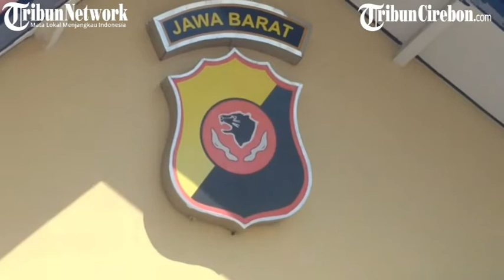600 Personel Gabungan dan Water Canon Akan Dikerahkan Amankan Demo Buruh dan Mahasiswa di Indramayu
TRIBUNCIREBON.COM, INDRAMAYU - Para buruh dan mahasiswa di Kabupaten Indramayu bakal menggelar aksi unjuk rasa menolak omnibus law RUU Cipta Kerja di Gedung DPRD Kabupaten Indramayu, besok pada Kamis (8/10/2020).

Berdasarkan data yang dicatat Polres Indramayu ada sebanyak 5 serikat buruh yang bakal menggelar demo.

Yaitu, Gabungan Serikat Buruh Migas Indramayu (GASBumi), Konfederasi Kongres Aliansi Serikat Buruh Indonesia (KASBI), Serikat Pekerja Elpiji, Serikat Pekerja Arya Wiralodra, dan Serikat Buruh Kramik.

Kapolres Indramayu, AKBP Suhermanto mengatakan, selain itu, ada pula sebanyak 2 elemen BEM mahasiswa yang dikabarkan bakal ikut bergabung dengan ratusan buruh melakukan aksi.

"Yaitu dari BEM Akamigas Balongan dan BEM Politeknik Indramayu," ujar Kapolres Indramayu AKBP Suhermanto kepada Tribuncirebon.com di Mapolres Indramayu, Rabu (7/10/2020).

Dalam hal ini, pihaknya sudah menyiapkan personel gabungan yang terdiri dari Polri, TNI, dan Satpol PP untuk mengamankan jalannya aksi.

Batalyon C Pelopor Satbrimob Polda Jabar rencananya juga akan membackup pengamanan, dengan total keseluruhan petugas yang dikerahkan berjumlah sekitar 600 personel.

AKBP Suhermanto mengimbau kepada masyarakat yang akan melakukan aksi besok agar bisa melaksanakannya dengan aman dan tertib.

"Mudah-mudahan semuanya bisa terkendali dan kami percaya rekan-rekan yang akan berunjuk rasa bisa menjaga konduktivitas dalam situasi pandemi sekarang dan kita harus tetap menjaga konduktivitas karena Indramayu sedang melaksanakan tahapan Pilkada," ujarnya.